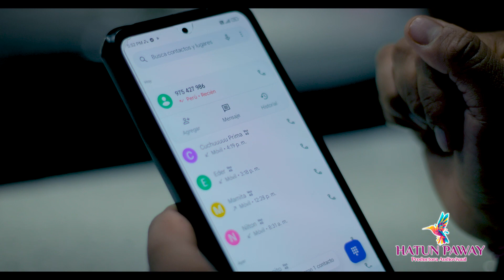TODO TERMINO - ROMINA ESCOBAR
ROMINA ESCOBAR SANTIAGO 2022